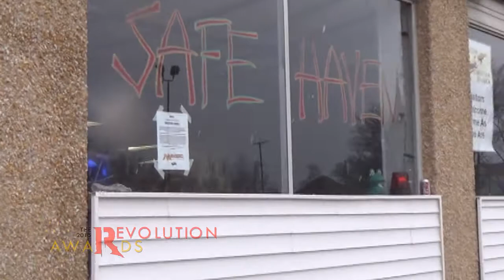The 2015 Revolution Awards - Before the Show (The Red Carpet)